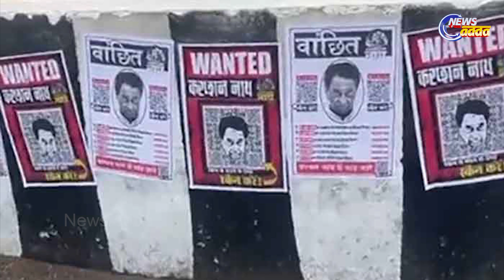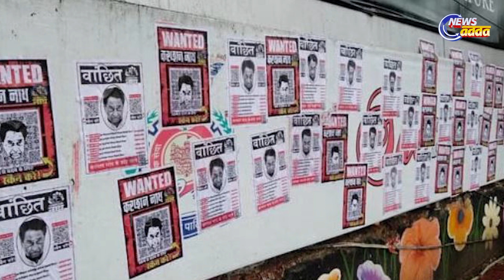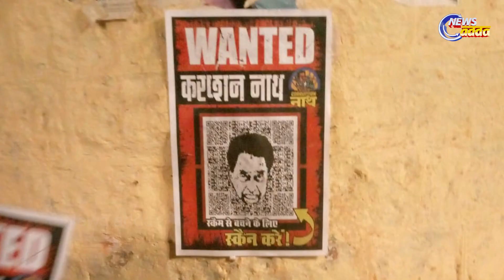ପୋଷ୍ଟର ଯୁଦ୍ଧ ! Poster War Starts Starts Between Congress Ahead of Madhya Pradesh Elections